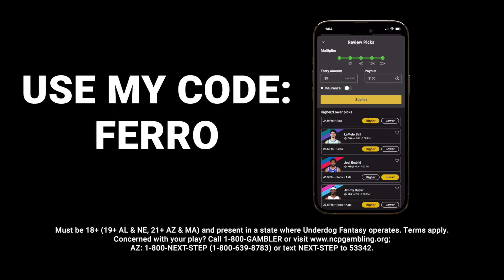Charlamagne Says Kendrick Lamar Is King Of Hip Hop! Snoop Dogg Salutes Kendrick As King Of The West!